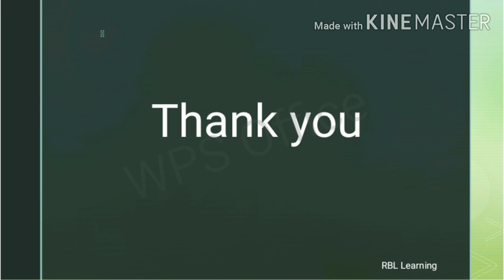Introduction about Channel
Say YES To Learn